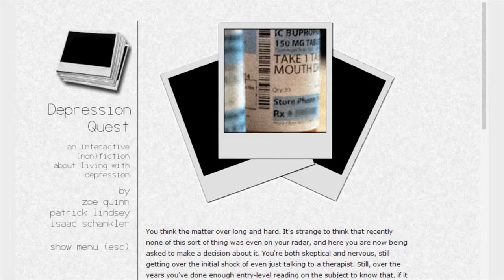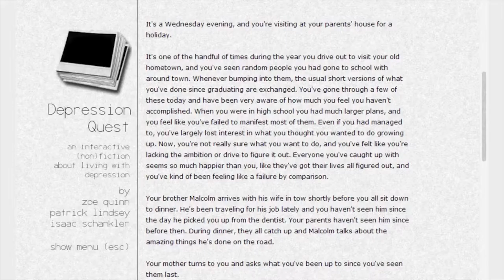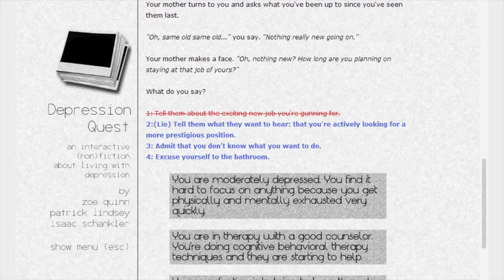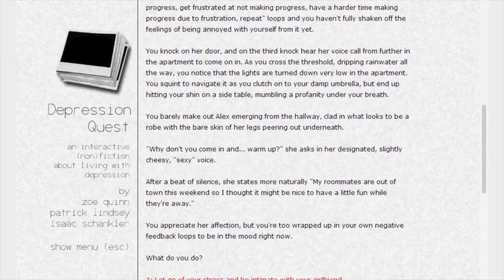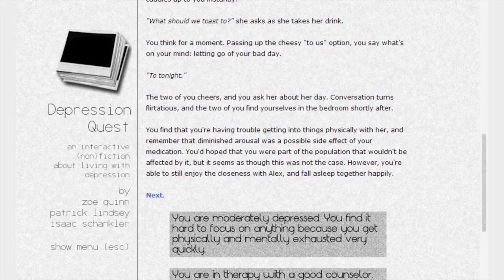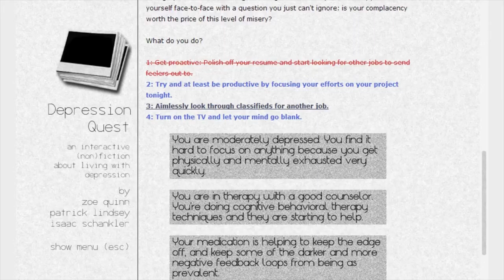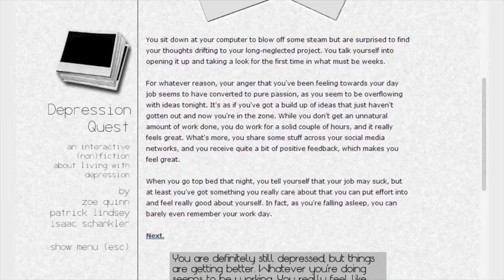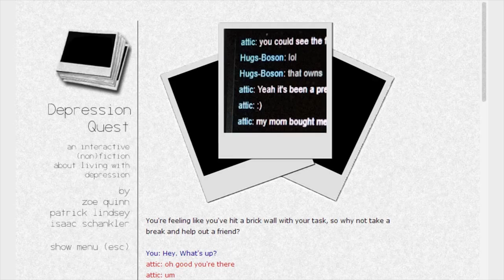PERSONAL EXPERIENCES! | Part 6 | Depression Quest